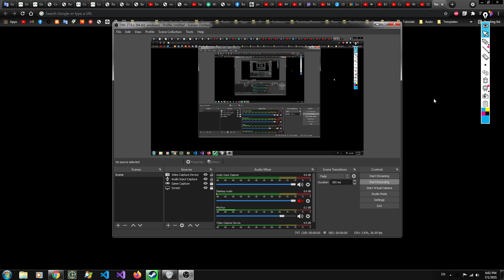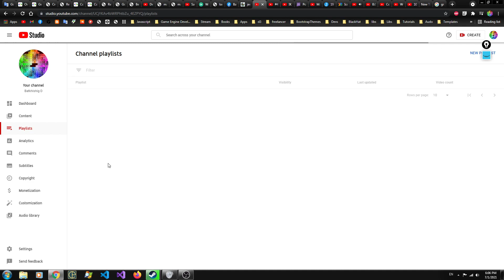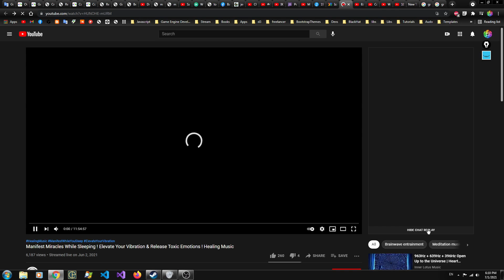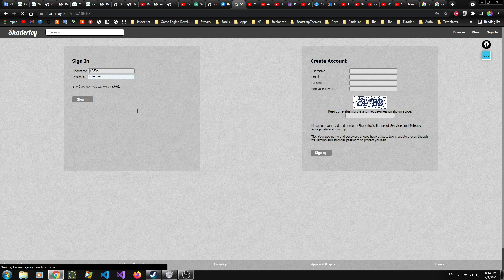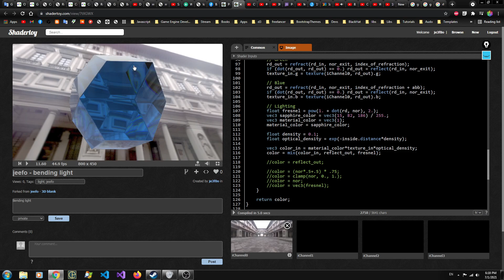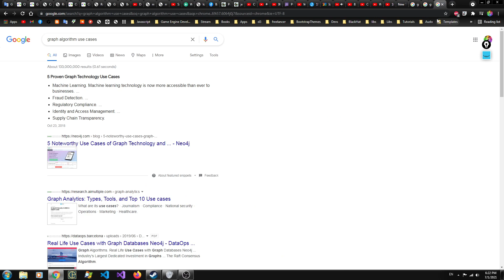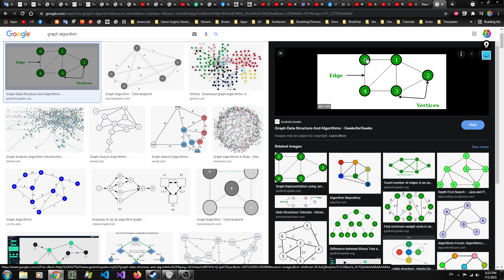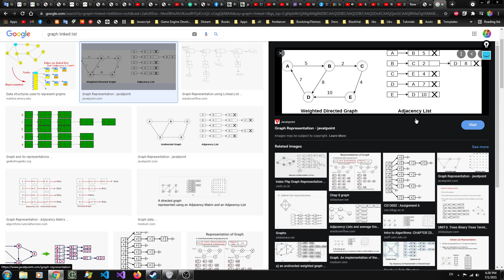Graph algorithm-ийн талаар товч ойлголт